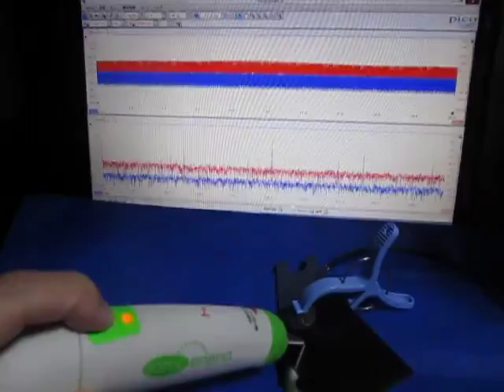超音波の応答特性を利用した、表面検査技術 （超音波システム研究所 ultrasonic-labo）